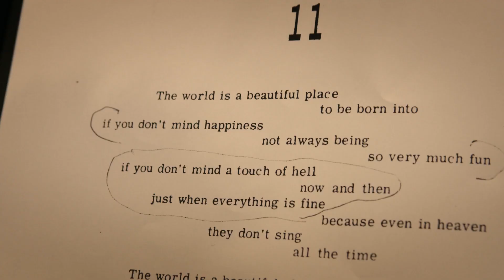The Beat Bomb | Trailer Ufficiale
Un doc affascinante, dall'impianto narrativo jazzistico, su Lawrence Ferlinghetti, padre della Beat Generation.

Lawrence Ferlinghetti, scomparso nel 2021 all'età di 101 anni, è stato il profeta della Beat Generation, sia in qualità di poeta sia come editore degli altri scrittori americani 'beat', tra cui Jack Kerouac e Allen Ginsberg. Spirito cosmopolita per natura (il padre, morto poco prima della sua nascita, era un bresciano emigrato in America, la madre aveva origini francesi), ha sempre vissuto portando avanti la propria visione del mondo, all'insegna di "un anarchismo pacifista e un socialismo umanista".
In questo docufilm, il regista Ferdinando Vicentini Orgnani ne delinea un ritratto che è il frutto di quindici anni di amicizia e collaborazione, tra San Francisco, la città di Lawrence, e l'Italia, dove amava sempre tornare. Il documentario procede per frammenti nel delineare una figura fondamentale nella cultura americana del Novecento, rievocando lo spirito della Beat Generation.
Attraverso spezzoni di interviste, letture teatrali, testimonianze di Ferlinghetti e di chi lo conosceva, The Beat Bomb fa emergere una personalità affascinante e a tratti inafferrabile. E in quegli occhi azzurri, di quell'azzurro vivo, "la vita pulsa ovunque / la cosa chiamata morte non esiste". Il mondo, con tutte le sue storture, è ancora un gran bel posto dove nascere.

Regia di Ferdinando Vicentini Orgnani. Un film con Lawrence Ferlinghetti. Genere Documentario - Italia, Argentina, 2022, durata 83 minuti. Uscita cinema giovedì 13 aprile 2023 distribuito da Cinecittà Luce.